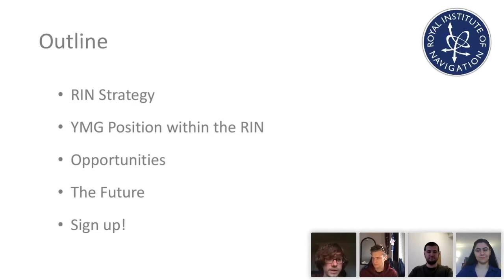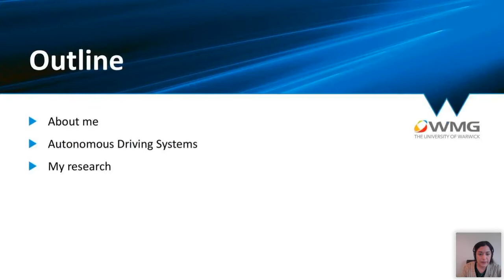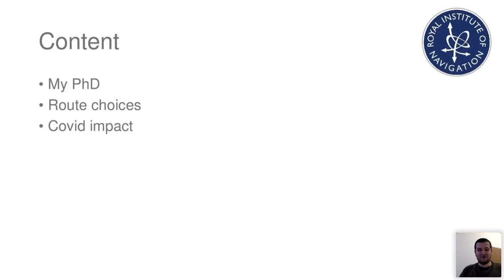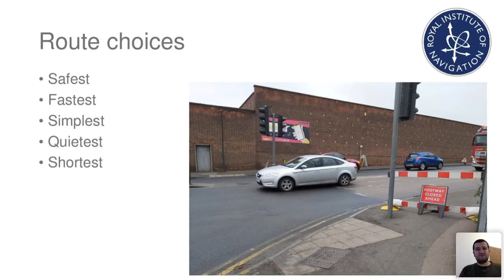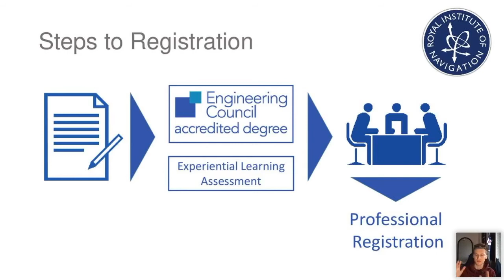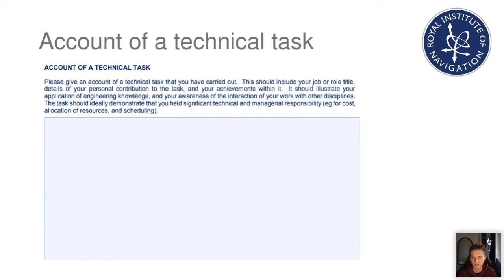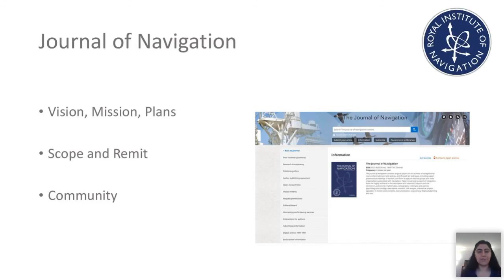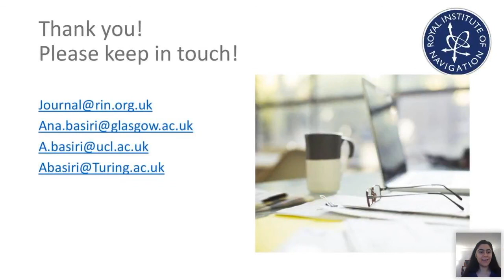Get to know our Younger Members’ Group: Stories from 5 friendly faces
This event presents an opportunity to find out more about the YMG, meet some of its members, and showcase some of the benefits of engaging with the RIN.

Joseph will introduce the Younger Members’ Group and explain the opportunities the group has to offer. Sepeedeh and Ahmed, members of the YMG, will showcase their recent research and work in the field of navigation. Ed will describe the opportunities to pursue professional registration with the RIN; and Ana will talk about the value of the Journal of Navigation for younger members.

Introduction

Name: Joseph George Walters

Description of talk: I will be introducing the YMG and the benefits the group has to offer. We set up the YMG as part of the RIN's strategy to enable younger members to organise and run a group that meets their needs. We hope for continued engagement from current members as we grow and encourage more young people to join our navigation community.

Biography: I have an MEng in Civil and Environmental Engineering from the University of Nottingham and am currently working towards a PhD in Engineering Surveying and Space Geodesy. My research explores the potential implementation of connected, autonomous and electric vehicles and technologies in rural areas.

Presentations

Name: Sepeedeh Shahbeigi

Description of talk: I will introduce the integrity concept for autonomous vehicles localisation and talk about its importance and briefly about the current challenges. Then, the COVID challenges. (UK went into lockdown as soon as I joined University of Warwick, so I have a lot to talk about it 😊).

Biography: I have a B.Sc. in Aerospace Engineering and M.Sc. in Mechanical Engineering. I joined the Connected Autonomous Vehicles (CAV) Group in February 2020. Since September I am working on Localisation integrity monitoring for autonomous vehicles.

Name: Ahmed Al-Talabany

Description of talk: My PhD is about navigation of blind and partially sighted people. In the first part of the presentation, I will talk about the route choices of blind and partially sighted people in outdoor journeys. In the second part of the presentation, I will talk about how Covid affected my research and my progress.

Biography: An interdisciplinary journey started from BSc in Civil Engineering (2008) then MSc in Engineering Surveying and Geodesy with focus on Intelligent Transportation Systems (2012). Finally, a multidisciplinary PhD looking at using personal data to support navigation of blind and partially sighted people (2021? subject to Covid uncertainties 🙂).

Professional Registration

Name: Edward Curtis

Description of talk: I will be talking about how the RIN is reaching out to universities and students alike. We have been working on a new student and university offer which provides increased value for both parties. I will also be touching on the new corporate partnership the RIN which will connect younger members with large corporates through events such as career fairs and offering mentor support to students who are looking to boost their early career.

Biography: I am the Development Lead at the RIN. I have been at the RIN for one and a half years, my main responsibilities are professional registration and corporate partnership. Creating relationships with the RIN is my key aim, in particular bringing younger people on board. Being vocal and keeping a high level of energy is my way of working.

Journal of Navigation and Navigating Research

Name: Ana Basiri

Description of talk: This talk is mainly about why and how to frame and disseminate your research in the area of navigation. You will hear about the role of the Journal of Navigation in a broader context leading the research in navigation. The vision, plans, standards, and requirements for research papers to be published by the journal are discussed. And you will see some examples of recent research that are published by the Journal of Navigation from some familiar names from the Royal Institute of Navigation.

Biography: Ana Basiri is a Professor and Chair of Geospatial Data Science, a UK Research and Innovation Future Leaders Fellow at the University of Glasgow, and the Editor in Chief of the Journal of Navigation. Ana's research is about developing solutions that consider gaps, unavailability, and errors in data as a useful source of data to make inferences. For example, she models and extracts the 3D map of cities using the patterns of blockage, reflection, and attenuation of the GNSS signals (and other signals of opportunity). Ana leads a team of an interdisciplinary team and collaborates with her projects' partners, including Ordnance Survey GB, Uber, Alan Turing Institute. Her main role as the EiC of Journal of Navigation is to improve even further the quality and impacts of the journal.